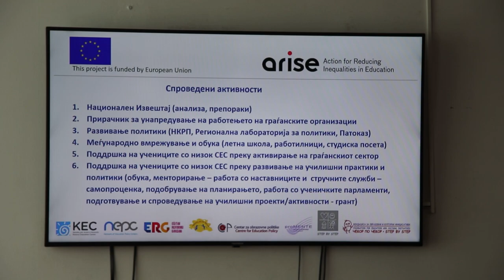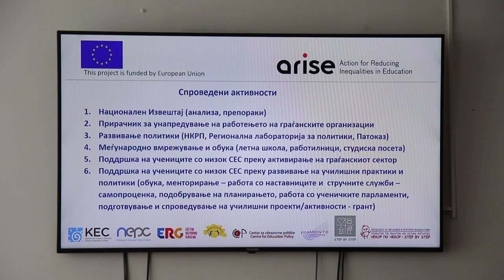Проект АРИСЕ - Акција за намалување на нееднаквоста во образованието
Во Факултетот за образовни науки на УГД, денес се одржа состанок на националното тело на проектот Арисе – Акција за намалување на нееднаквоста во образованието. Проектот го зафаќа прашањето на сиромаштијата и нејзиното влијание врз учениците на две нивоа: од една страна образовните и социјалните политики можат да обезбедат долгорочни решенија за подобрување на рамноправноста во образованието, а од друга страна пилот интервенциите на училишно ниво помагаат при задоволување на непосредните потреби на учениците со низок социо-економски статус.
Денес сме овде во Штип собрани од училишта, невладини организации, факултети и други чинители кои работат на овој проект. Целта е да се видат политиките и практиките на образованието во Македонија. Од една страна ние денес ќе ги разгледаме државните документи, а и патоказот кој содржи препораки и мерки за справување со сиромаштијата во образованието во Македонија, изјави Елена Мишиќ, проект координатор.
Патоказот кој денес го разгледуваше националното тело носи низа препораки кои треба да се усвојат со цел да се намалат разликите, но и да се ублажи ударот од сиромаштијата во основното образование во Македонија. Партнер во проектот е Факултетот за образовни науки на УГД.